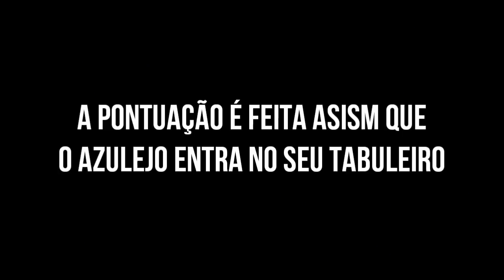Azul - Review S03E22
hoje vamos falar desse jogão da porra!! Azul!!!

Steam: fabricio_of